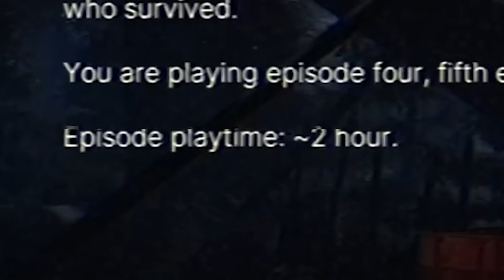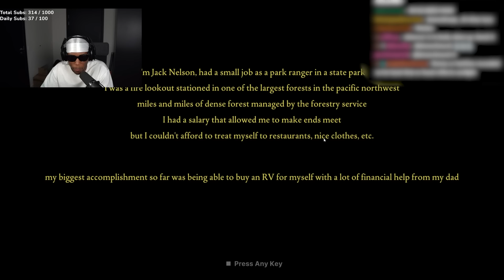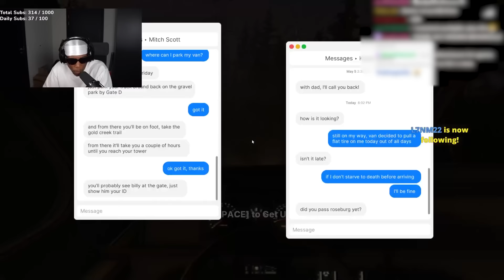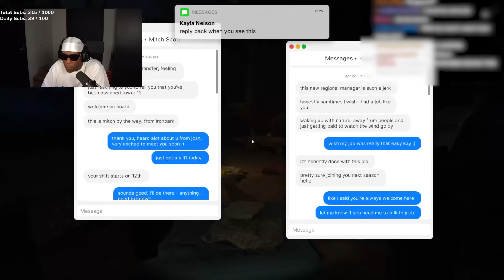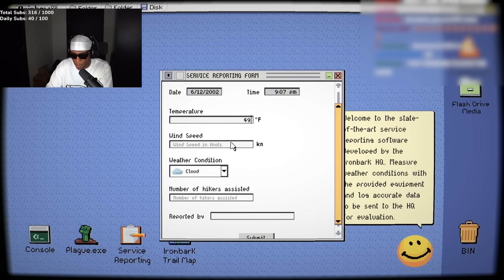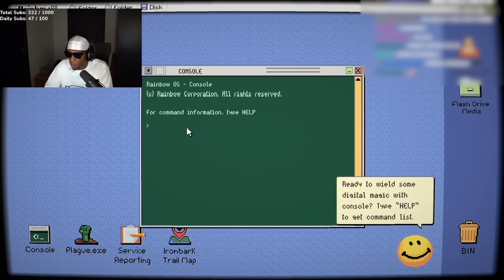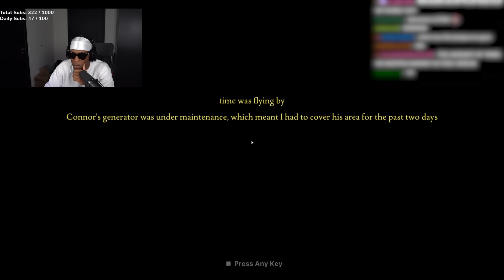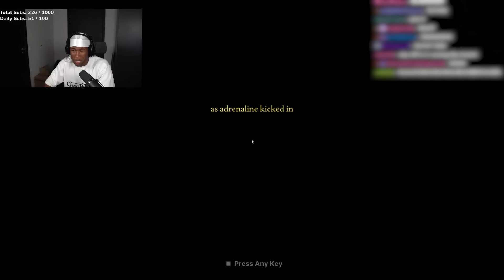he loves to watch me sleep.. (Help)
I played Fears to Fathom: Ironbark Lookout,  where a creepy stalker was watching me in my sleep. This game was so Scary...

King Kenny - King Kenny Reacts - King Kenny Clips